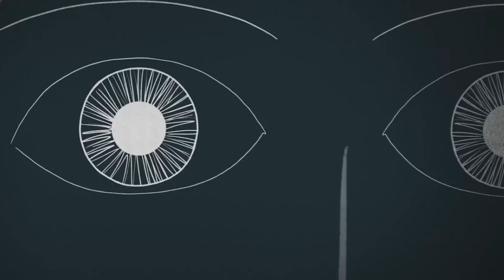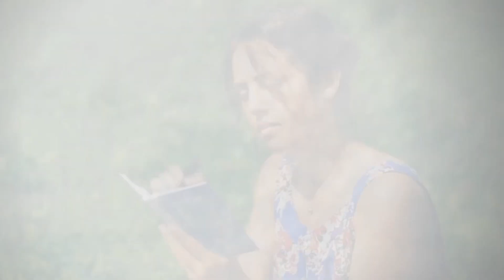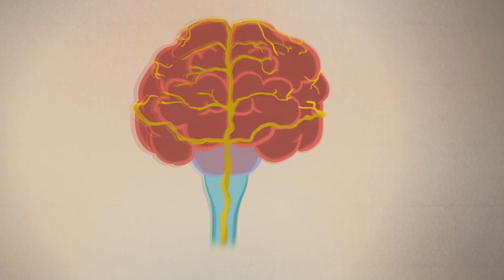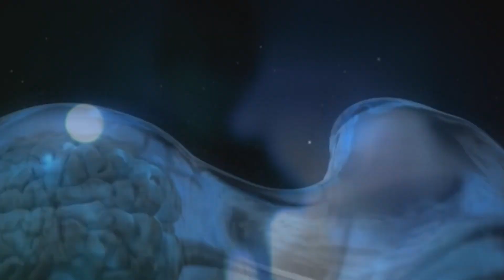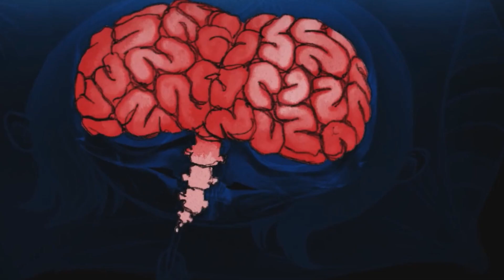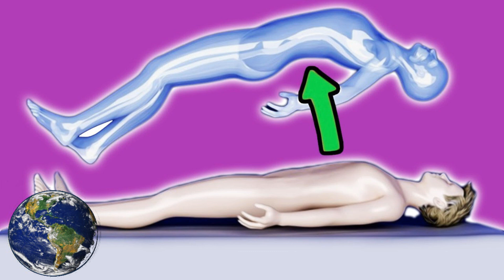8 Seltsame Dinge die mit deinen Körper passieren wenn du schläfst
Heute für euch:8 seltsame Dinge die mit deinen Körper passieren wenn du schläfst